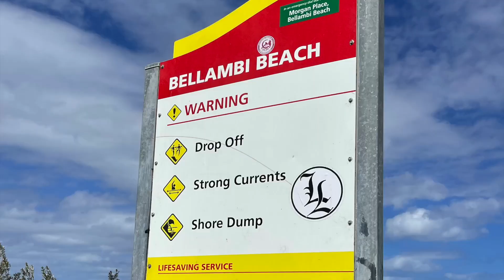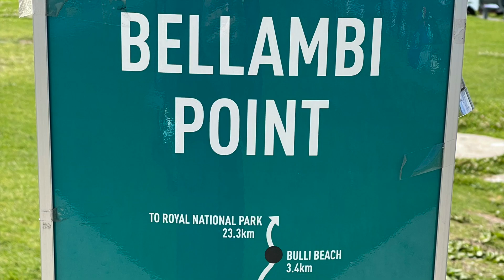Botanic Garden, Grevillea Park - Illawarra 📍 Bulli (October 2021)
During the mid 80's the need for a permanent park to house the wild sourced Grevillea plant collection became necessary. These plants had been collected and grown in pots by the Grevillea Study Group of the Australian Plant Society.
The Sydney and Canberra Botanic Gardens became interested in the valuable scientific collection and an approach was made to Wollongong City Council to secure a lease over land owned by the Council. Park Manager Ray Brown then designed the layout of the park and undertook the daunting construction task of building the infrastructure  for the 2.4ha  park that you see today - a most  impressive achievement!
IN 2022 the PArk become a Botanic Garden

The Grevillea Park has a number of purposes.
 For the public, the Park is about showcasing the rich and wonderful array of plants we are blessed with in Australia. Hopefully visitors will  then be encouraged to try growing a few native plants or to expand their collection. The Park is one of the very few places many of then plants on display can be seen. They represent flora for every state in Australia.
The Grevillea Park also has a scientific mandate. It is a member of the South East NSW Bioregion Working Group. The group aims to increase knowledge of rare and significant flora. It undertakes collaborative field collecting, promotes conservation, and shares information and resources in order to better facilitate research. Ultimately its about securing these rare plants for future generations.

The Grevillea Park is set on 2.4 ha. A large are of the park is fenced in and this contains extensive display gardens and a rainforest.  The display gardens have plants from all over Australia, and while Grevilleas play prominent role there are many other wonderful plants. Many of the plants in the garden are grafted . This allows difficult to grow plants from other stats in our more wet and humid conditions. There are roads around all of the gardens that provide good vantage points. In the rainforest there are well maintained flat and wide tracks. In 2022 a new sensory walk was added in the rainforest area. At any time there are over 300 plants labelled in addition to interpretive signage around the Park

The park is maintained by a small group of volunteers who meet every Monday from 9am to 1 pm. Volunteers undertake a broad range of jobs including planting, pruning, mulching, building new gardens and paths, undertaking special projects. Some volunteers come specifically to help out on Open Days since they work during the week. Every week the volunteers do something different!

At each of our open days plants are for sale at good prices. Many of the plants for sale are hard to source anywhere else. A good range of grafted plants is usually available.